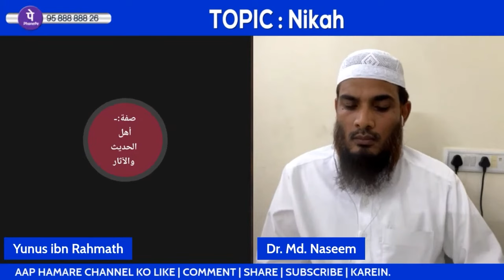Ruku Se Uthne Ke Baad Seene Par Haath Bandhna Hai Ya Nahi? by Dr. Mohammad Naseem Madani iPlus TV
UPI : donateilm@icici